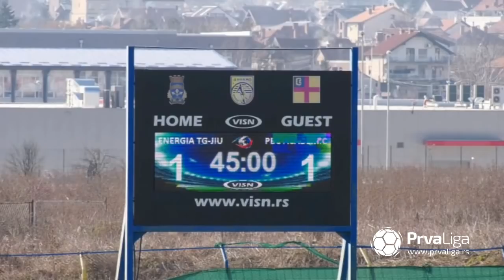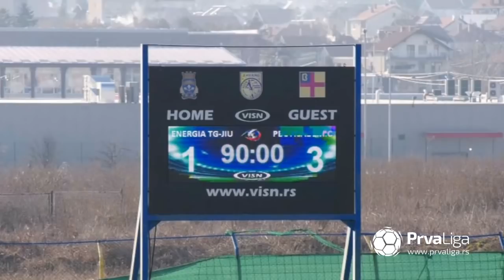Prva liga Srbije 2020/21: 20.Kolo: DINAMO – IMT 1:3 (1:1)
Strelci: Davor Nedeljković 27' - Vladimir Lučić 13', Ognjen Dimitrić 47', (pen.) 63'